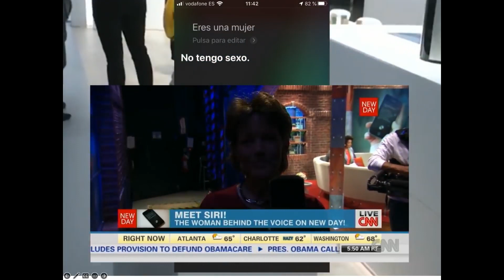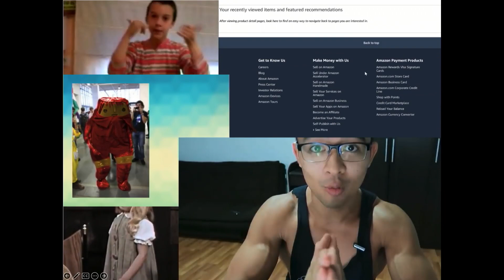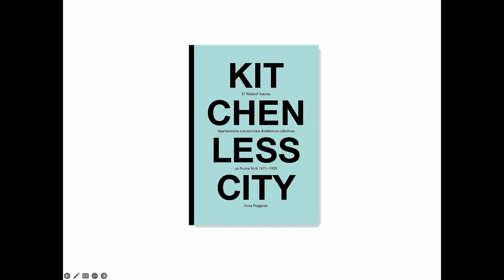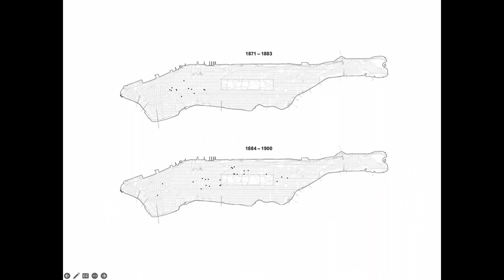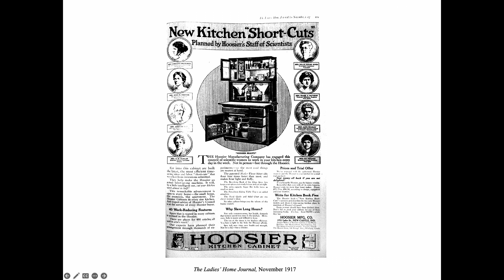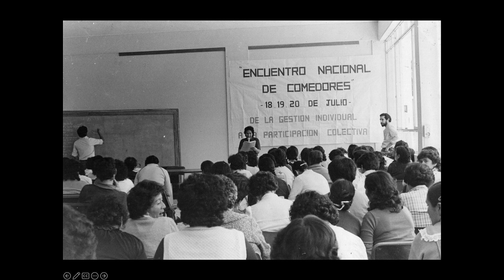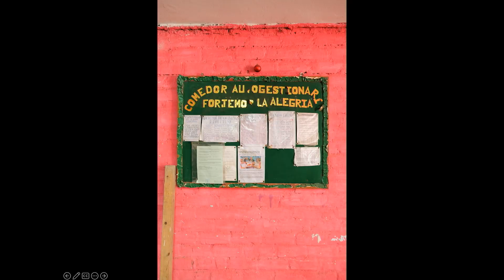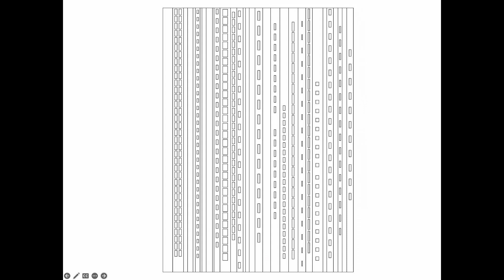Athena Lecture Series 2023 | Anna Puigjaner: "Towards a Diffuse House"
This year's Athena Lecture took place on Tuesday, 7th of March 2023 and was given by architect and researcher Anna Puigjaner, Professor of Architecture and Care at the D-​ARCH of ETH Zurich. In her lecture “Towards a Diffuse House” she critically examined how gender biases are empowered through the built environment, in particular through the relation between domesticity and care, turning visible the capacity that dismantling this relation might have.The Athena Lecture introduced the Party Talks "Get your act together!", which took place the day afterwards.